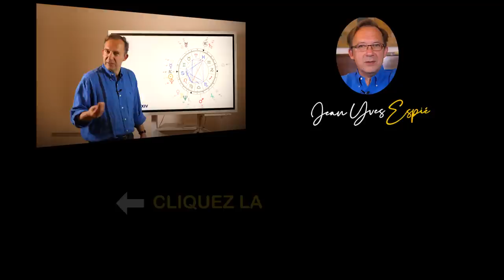Gémeaux Prévisions 2023 Astrologie